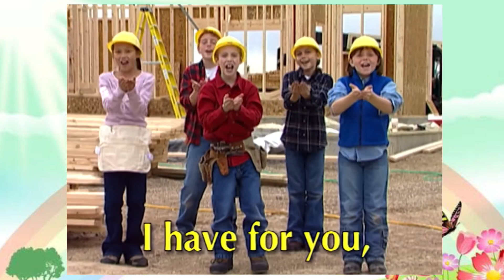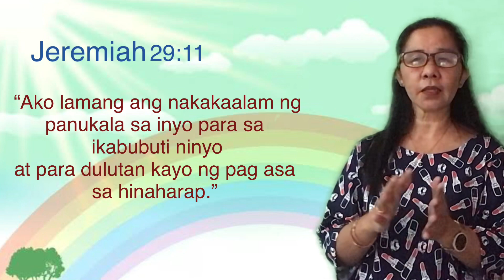STORY OF MOSES [TAGALOG]